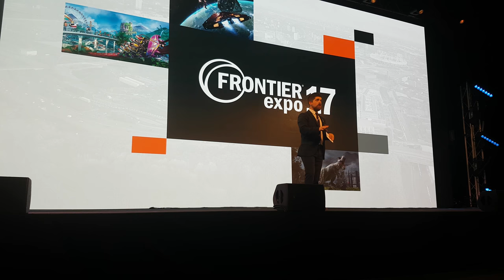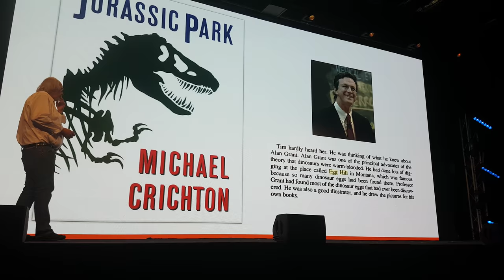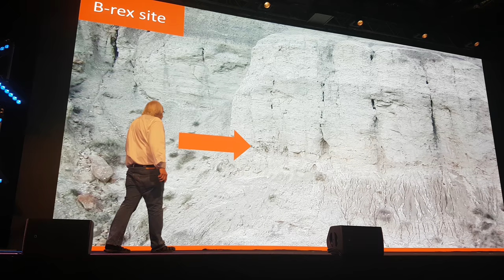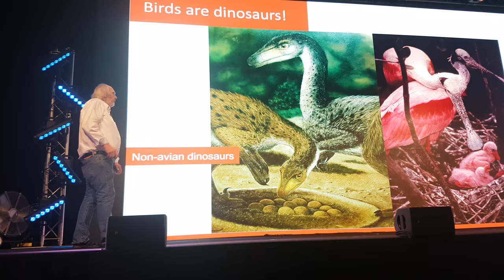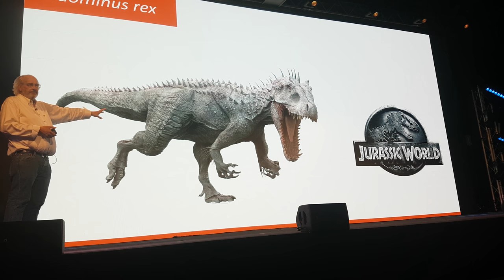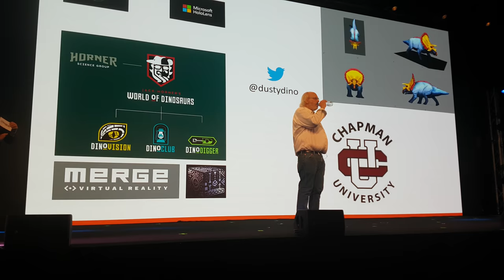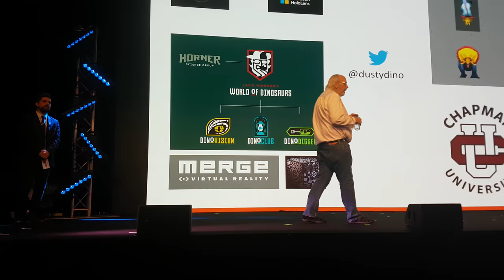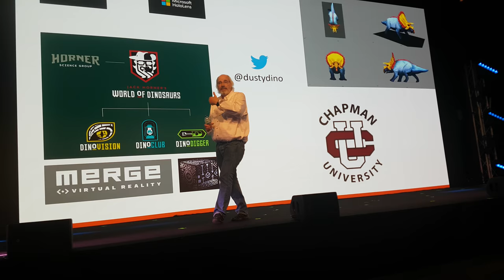THE ORIGINS OF JURASSIC PARK AND JURASSIC WORLD - John "Jack" Horner, Frontier Expo 07/10/2017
We’ve all asked the question ‘could Jurassic park be real?’. Turn up to the main stage to find out what a bone-a fied dino expert thinks.

A few weeks ago we announced our newest title in the works, Jurassic World Evolution. As huge fans of the Jurassic universe we’re delighted to be bringing this game to life. We’re also super-excited to be announcing our next guest speaker that will be making his way to Frontier Expo 17 all the way from the USA.

World-renowned Palaeontologist John “Jack” Horner will be taking to the stage to give us a talk unlike any other.

Jack will go in to detail about some of the incredible discoveries he’s made over the years, including the largest concentration of dinosaur bones ever found, and his discovery of the first nest of baby dinosaurs in the world!

According to various sources, Jurassic Park’s Dr Alan Grant is based on a mix of Jack and one of his colleagues, Bob Bakker. Jack will go in to detail about this, and his other incredible experiments with extracting dino DNA, as well as discussing how his work landed him a job as a technical advisor on Jurassic Park and Jurassic World.